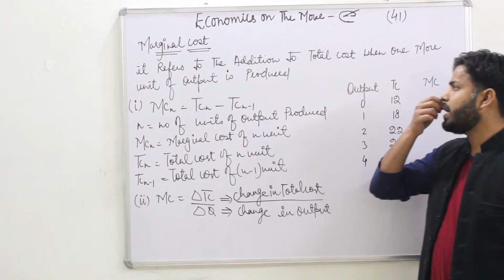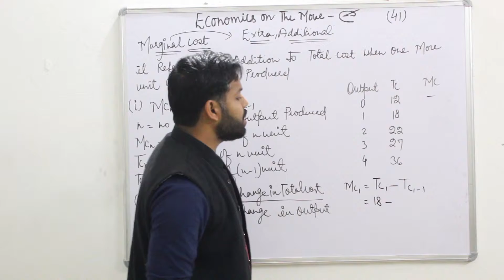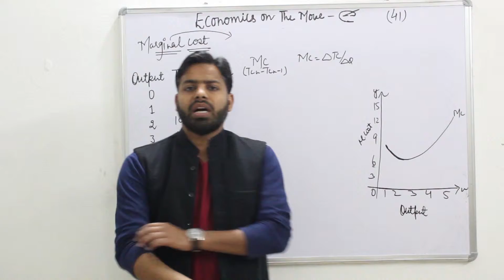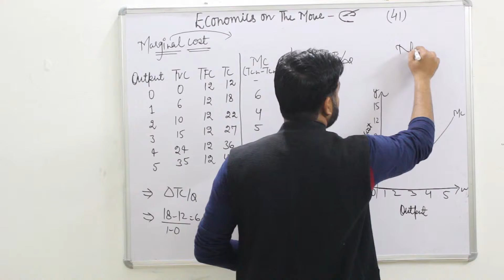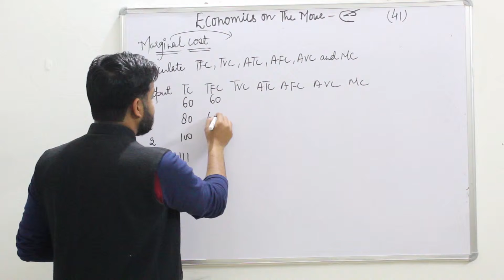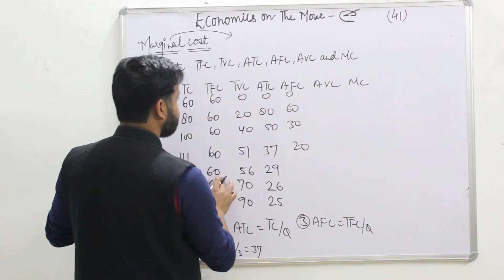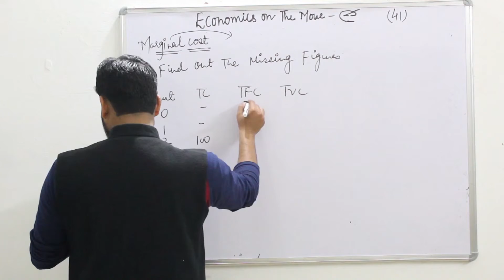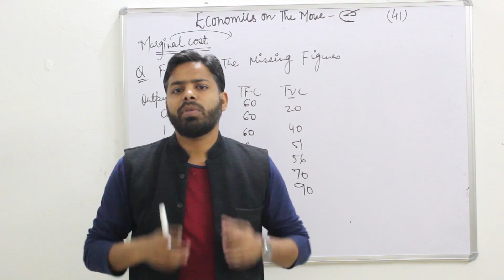(41) WHAT IS MARGINAL COST? (MICROECONOMICS CLASS XI ND XII)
In this video of microeconomics we have made a discussion on marginal cost , beside that we have also made a discussion on some of the problem which are related with different kinds of cost...